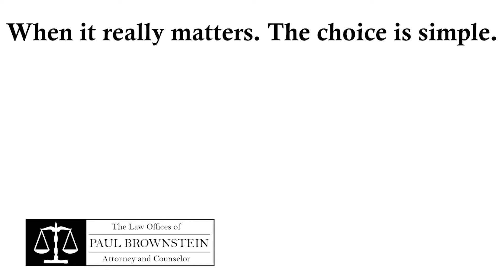ERISA Benefits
In this video, Paul Brownstein discusses ERISA (Employee Retirement Income Security Act) benefits.

Paul Brownstein
702 Lakeside Office Park
Southampton, PA 18966